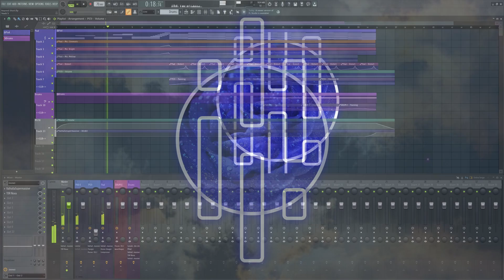1. Beyond - C. Dragon [Solace in Stasis Vol. 1 - Ambient Soundscapes] *ROYALTY FREE* (🥳200 SUBS🥳)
Two months ago, we were only 100! I can't wait to reveal more of my projects as time goes on. I am also scoring video games!

This song is part of my newest project: "Solace in Stasis". The music and title describe the state I view the world and my life in. Solace meaning finding in peace, and stasis meaning stagnation/equilibrium. With everything going on in the world sometimes it's best just to watch from afar. Most of the songs in this project are ambient/spacey songs. As always, this project is royalty free, all you need to do is give me credit when you use it in your productions :).

FOLLOW C. DRAGON

FAQ

Q: What DAW do you use?

Q: Can you recommend any free plugins and sound packs?

Q: I am a beginner and don't know how to get started, can you help?
A: No, but I can point you to people who can (they are better teachers):

A: Sometimes, but it may take me a few months.

Q: Where can I get other free resources?